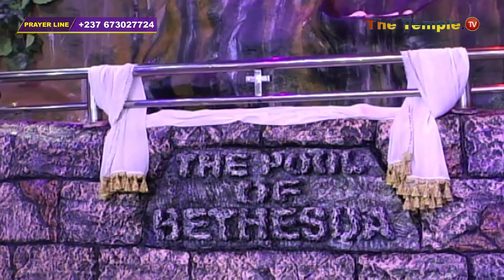TOLC WORSHIP - WORSHIP WITH THE ANGELS